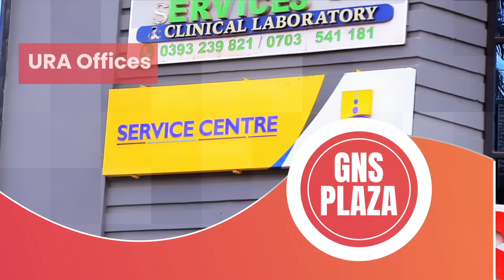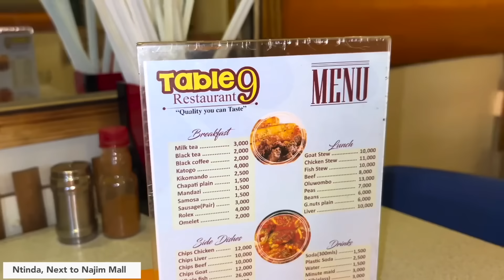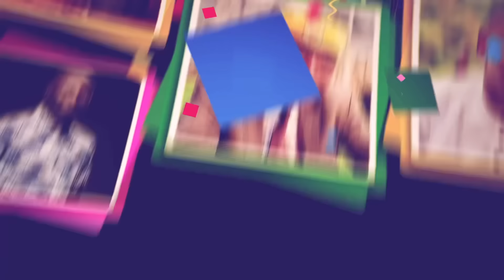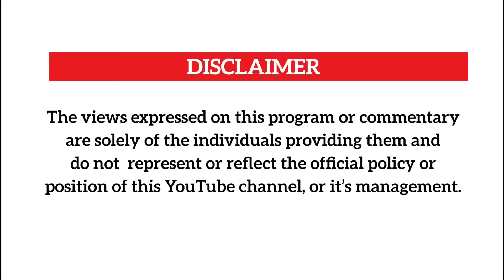Evelyn M!C wakuffa ne Alien Skin 🥹